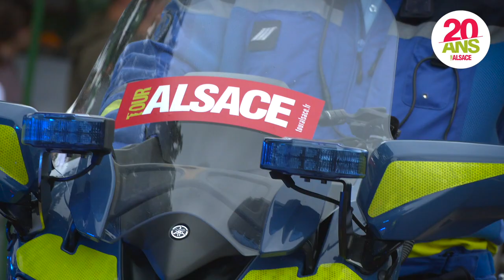les 20 ans du TOUR ALSACE, les plus belles images